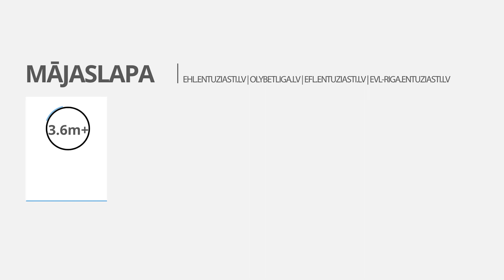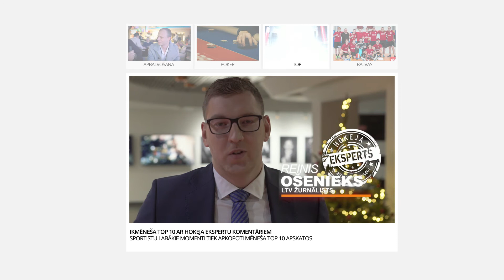ENTUZIASTI - SPONSORU PREZENTĀCIJA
Kontaktinformācija -
Roberts Pļāvējs (reklāma,mārketings un organizācija)
28881115